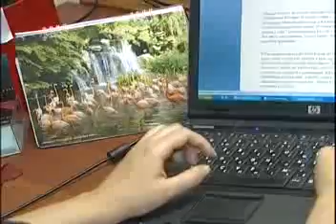09.04.2014. НЭП. Старая гвардия